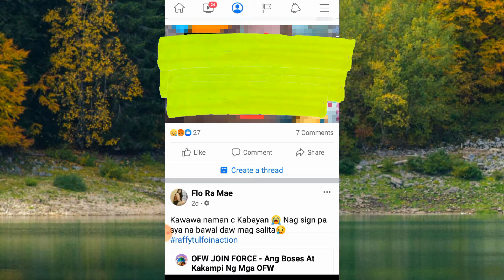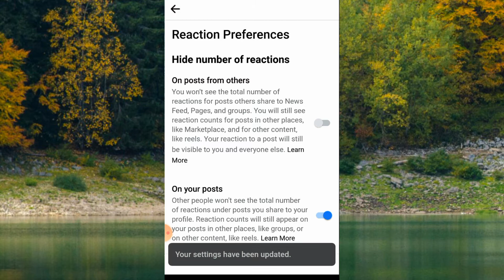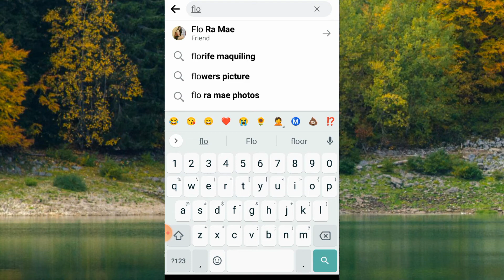How To Hide Number Of Reactions On Facebook Post | Hide Total Counts Of Reactions On Facebook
Tutorial on how to hide number of likes or reactions on facebook post

Hi Everyone!

Ako po si Xianderlee gumagawa po ako ng EDITING TUTORIALS at nagbibigay ng kaunting TIPS base po sa aking mga na experience about sa MONETIZATION, DEMONETIZED CHANNEL,  GOOGLE ADSENSE etc.

🌻WHAT EDITING CAMERA I'VE BEEN USING?🌻
✅Huawei 9+ only (phone user)

🌻EDITING SOFTWARE🌻
✅KineMaster
✅Capcut
✅PicsArt